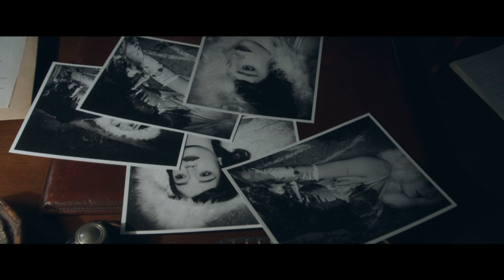Maigret (23.11.2023 ve 20:15 na JOJ CINEMA)